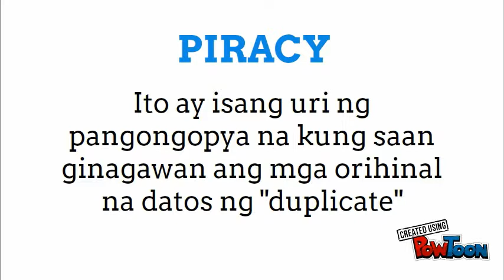Piracy at Whistleblowing